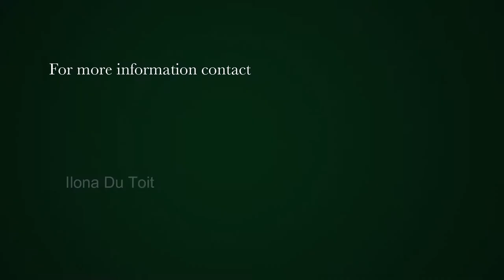4 bedroom house for sale in Yzerfontein | Pam Golding Properties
From this elevated home with incredible ocean views, offering a panoramic views of 16 Mile beach. Open-plan entertainment area flowing seamlessly to pool and deck on witch to soak up the sun and enjoy amazing sunsets of the Atlantic Ocean. This private home overlooking a greenbelt is within walking distance of the main beach and amenities.